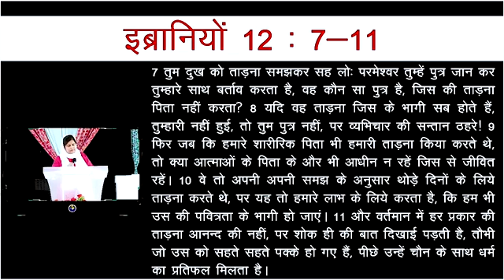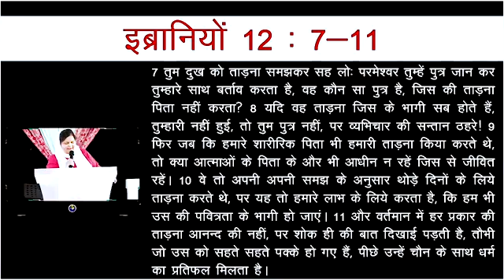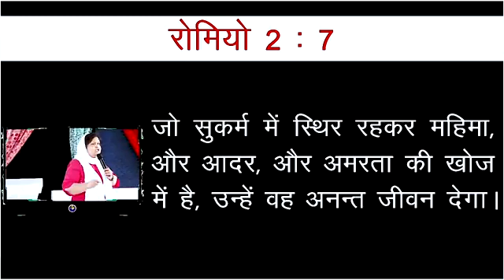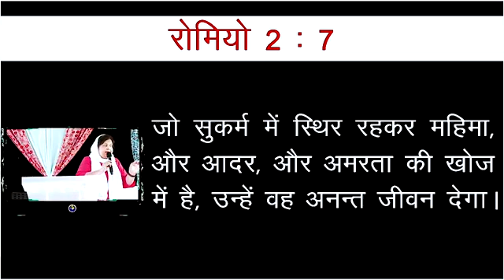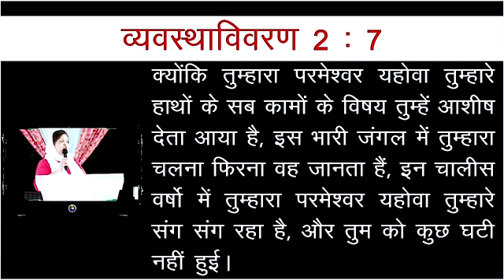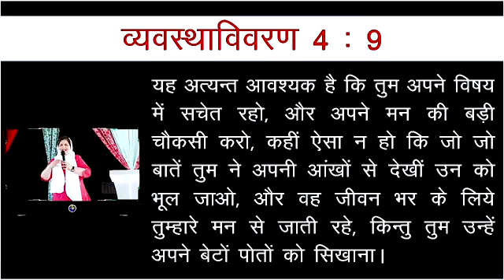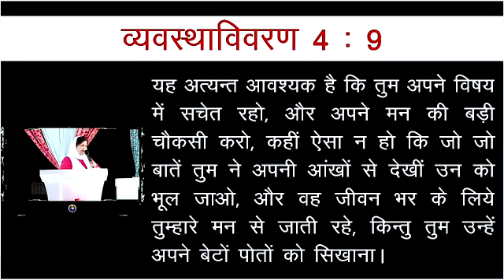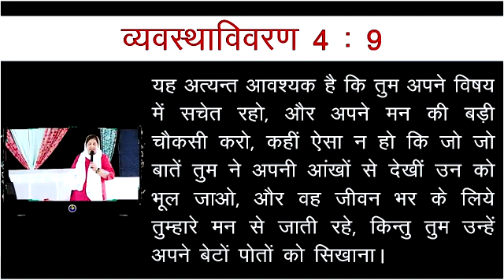kiuki yeshu anebawala Hii teyar raho bar bar setabone hea Piliz Sher and Suscurb🙏⛪🙏